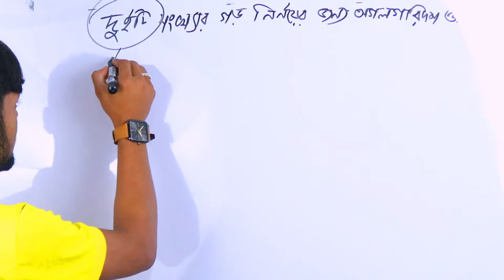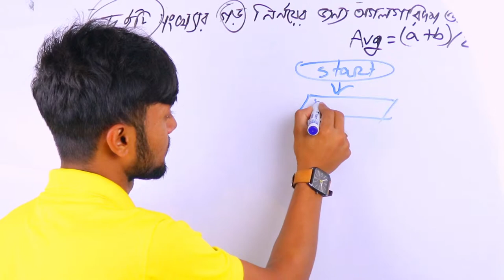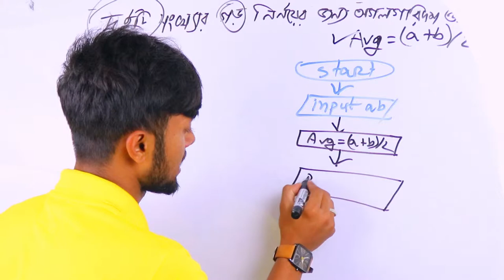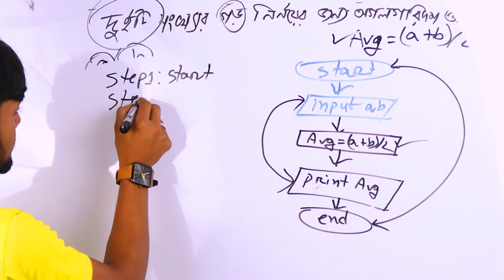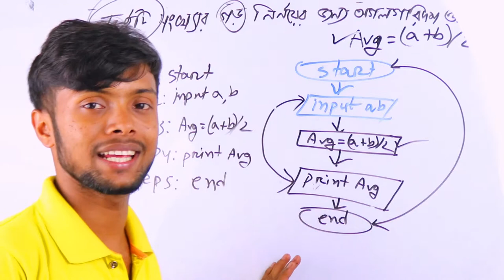দুইটি সংখ্যার গড় নির্নয়ের অ্যালগরিদম ও ফ্লোচার্ট | algorithm flowchart average | chapter 5 part 1